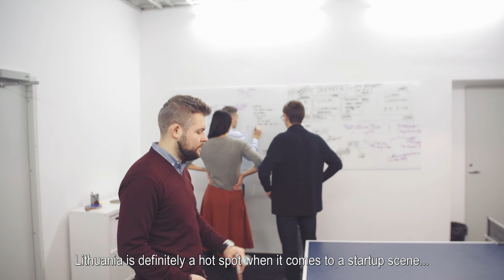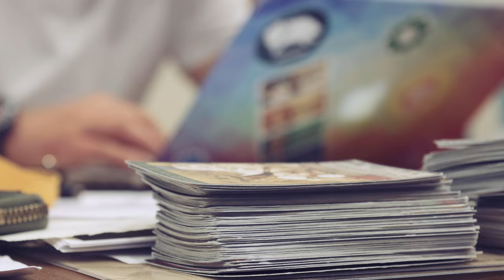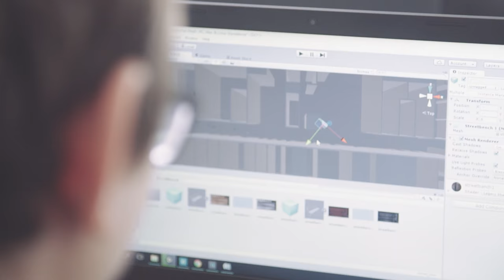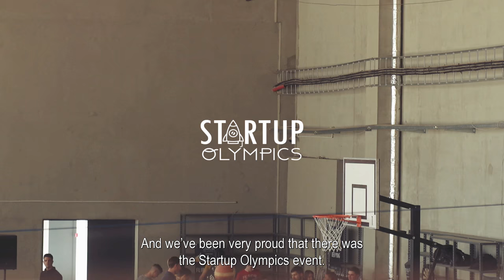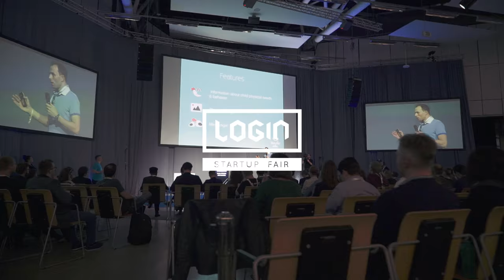Lithuania's startup ecosystem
Discover opportunities and talents that thrive within Lithuania's startup ecosystem.

Soundtrack:
Without Letters - Sight Lines
Deep Shoq - S.O.A.K.